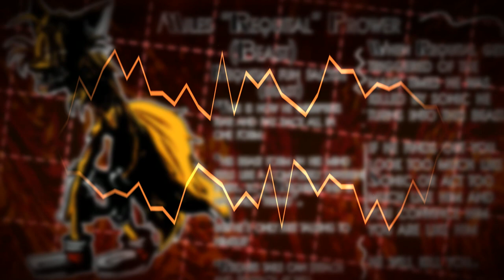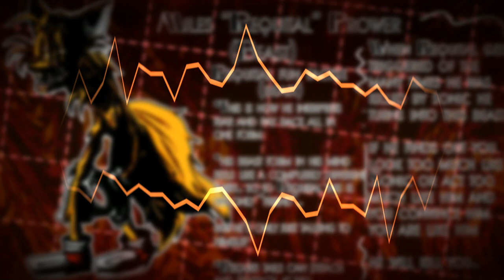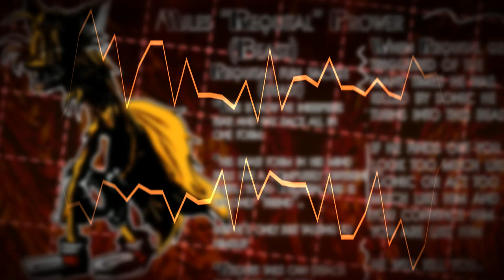FNF Two Tailed Insanity/Vs Requital - Deception - Full cover (FLP In Desc)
I decided to recreate the requital vocals from Deception (full cover now!)

(add dot in the middle of twitter and com)

Thanks to @ivorymuse12  for the flp!

Please tell me if I got credits wrong
(sorry for low quality, it wont go higher for some reason)